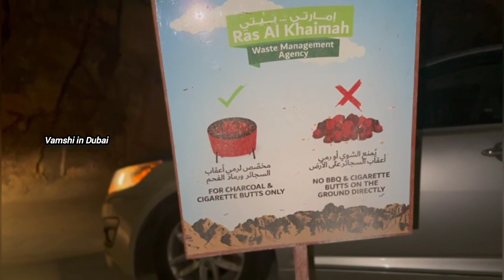Weekend Trip's|| Jebel jais 🌄 🏔️ || దుబాయ్ లో ఎత్తైన కొండలు